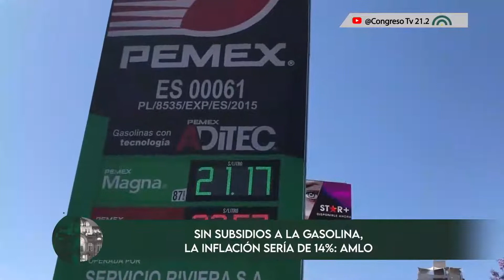CorteInformativo Nocturno | 30 de agosto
👉🏼No te pierdas las noticias más relevantes de la Ciudad de México🏙️ y el mundo🌎 con este CorteInformativo Nocturno 🌙 del martes 30 de agosto